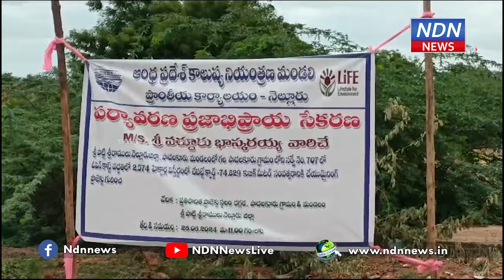క్వార్ట్జ్ మైనింగ్ మాకొద్దు, తిరగబడ్డ జనం. వెనుతిరిగిన అధికారులు , పొదలకూరులో ట్విస్ట్.. - NDN News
క్వార్ట్జ్ మైనింగ్ మాకొద్దు, తిరగబడ్డ జనం.
వెనుతిరిగిన అధికారులు , పొదలకూరులో ట్విస్ట్.
నెల్లూరు జిల్లా పొదలకూరులో గత ప్రభుత్వంలో లీజులు మంజూరైన క్వార్ట్జ్ మైనింగ్ పై ప్రజాభిప్రాయంలో ఉద్రిక్తత నెలకొనింది. ఇలాంటి అనుమతులతో గ్రామాలను వల్లకాడు చేస్తారా అంటూ పల్లె ప్రాంతాల ప్రజలు తిరగబడ్డారు. దీంతో ప్రజాభిప్రాయ సేకరణకు వచ్చిన ఆర్డీఓ, కాలుష్య నియంత్రణ అధికారులు వెనుతిరిగిపోయారు..